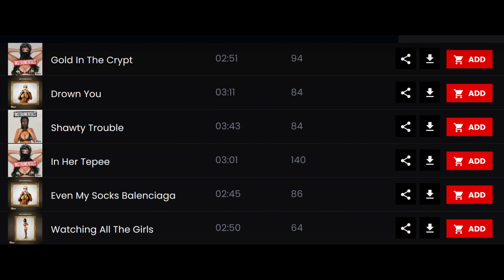Hard Hip-Hop Beat - Watching All The Girls | Kanye West Type Beat Prod. LABMATIK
Prod. LABMATIK